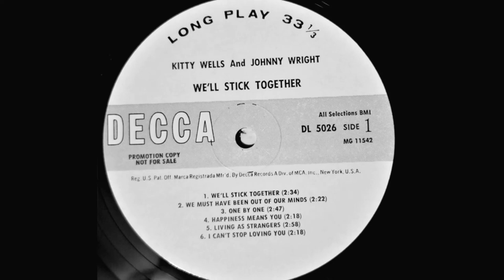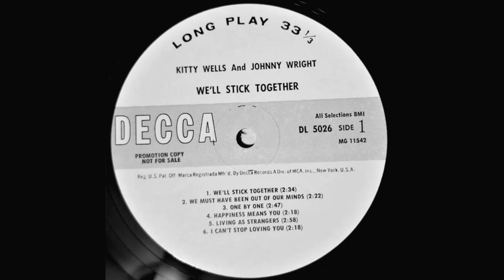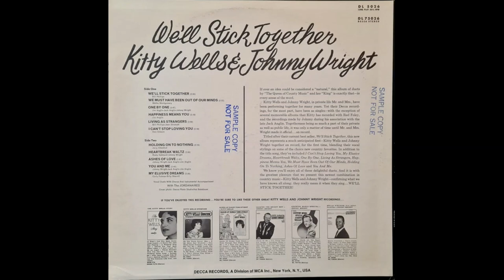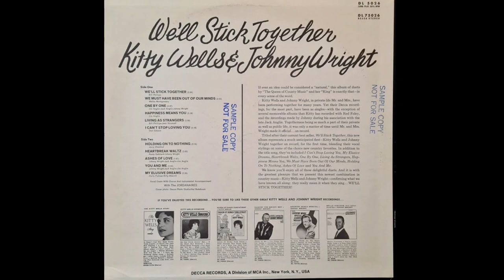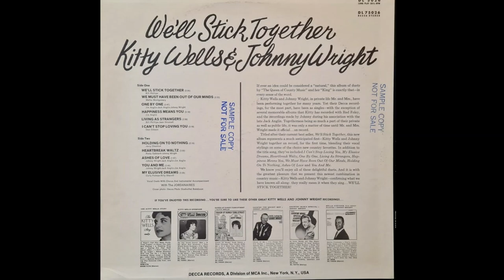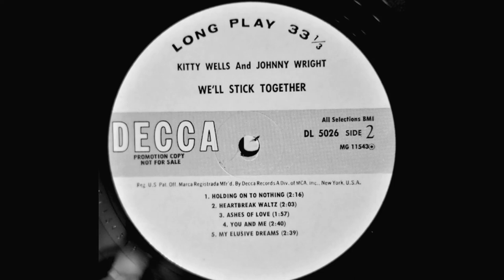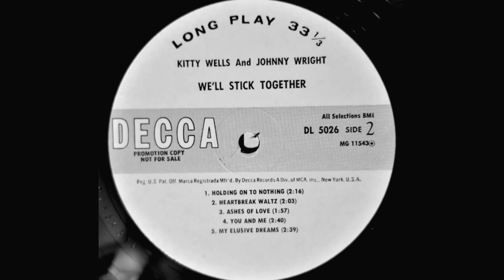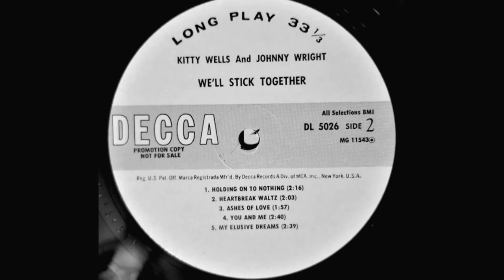Kitty Wells & Johnny Wright "We'll Stick Together" complete promo mono vinyl Lp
A1 We'll Stick Together
Written-By – Bill Phillips
2:34
A2 We Must Have Been Out Of Our Minds
Written-By – Melba Montgomery
2:22
A3 One By One
Written-By – Jack Anglin, Jim Anglin, Johnny Wright
2:47
A4 Happiness Means You
Written-By – Jim Anglin
2:18
A5 Living As Strangers
Written-By – Bill Phillips , Jean Stromatt
2:58
A6 I Can't Stop Loving You
Written-By – Don Gibson
2:18
B1 Holding On To Nothing
Written-By – Jerry Chestnut
2:18
B2 Heartbreak Waltz
Written-By – Johnny Wright , Rusty Gabbard
2:03
B3 Ashes Of Love
1:57
B4 You And Me
2:40
B5 My Elusive Dreams
Written-By – Billy Sherrill, Curly Putman